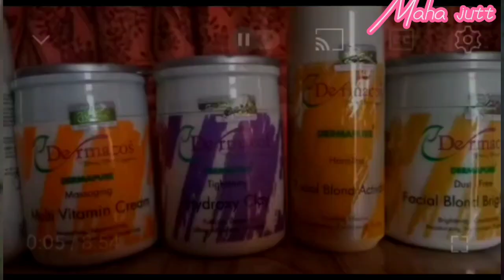Dermacose facial complete guide line tips and tricks.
Dermacose facial complete guide line tips and tricks.kinds of facial ? facial range complete guide line.dermacose products kesi hen honest review.